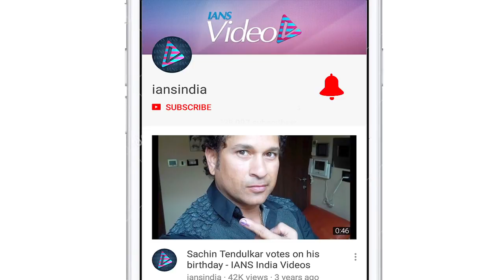Esha Deol & Bharat take newborn Miraya home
Actress Esha Deol andher husband Bharat Takhtani have welcomed their second bundle of joy, a daughter and have named her Miraya Takhtani.  the parents were spotted outside a Mumbai hospital with their newborn daughter Miraya and elder daughter Radhya. They posed for the paparazzi gathered outside the hospital as they made their way home.